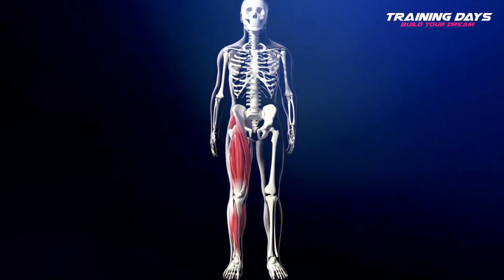Training Days - Introducere in lumea alergarii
Pune-ti adidasii si leaga-ti sireturile de pe acum, sa nu te ia fiorul alergarii si sa te duca departe.

Ramai alaturi de 'moi' intrucat urmeaza in acest episod "Training Days" o scurta introducere in lumea minunata a aa ... ai ghicit! Se subintelegea.